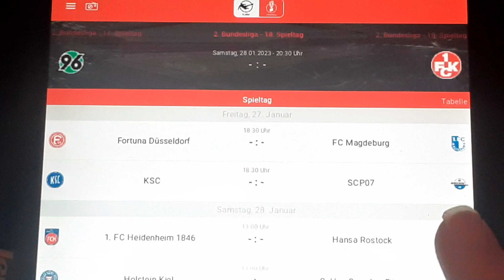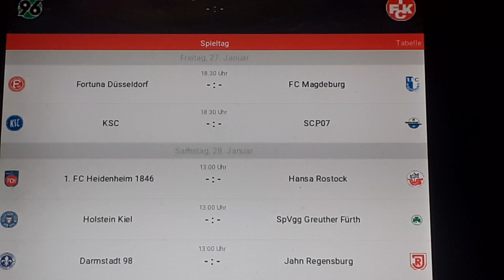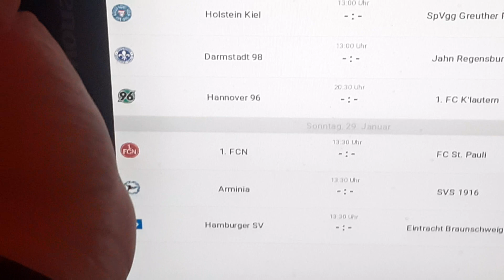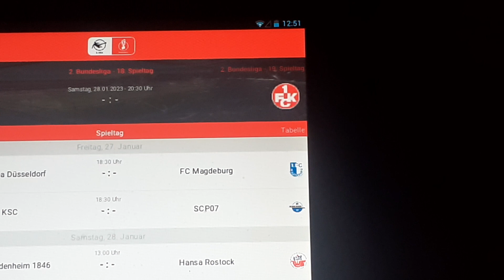Hannover 96 gegen 1 fC Kaiserslautern Tippspiel